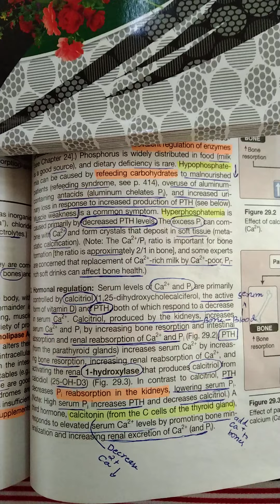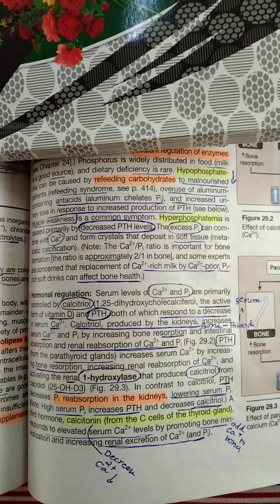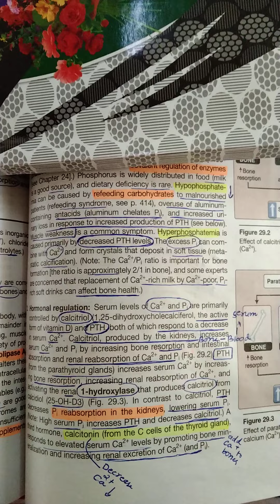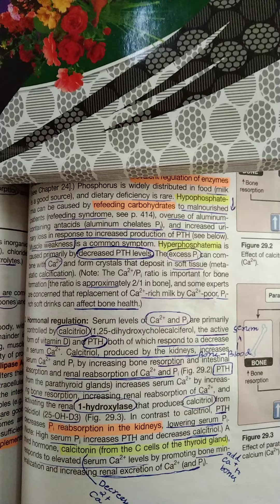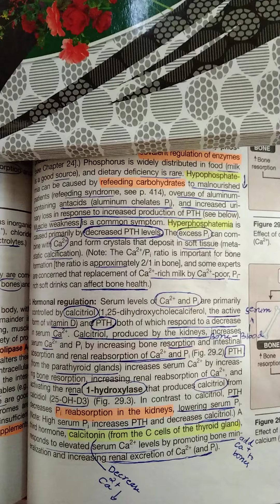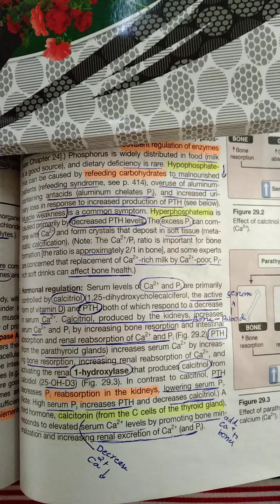Hormonal regulation of Calcium and phosphorus Lippincott Biochemistry!